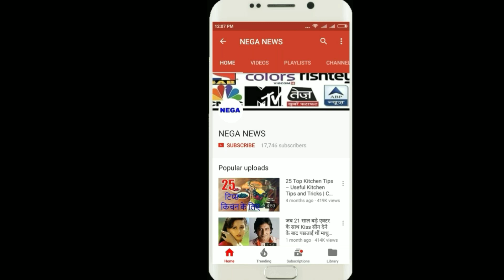team india captain virat kohli के DRS लेने पर , kagiso rabada ने फिर की शर्मनाक हरकत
After getting Virat's DRS, Rabada went to Virat and again, the shameful act,
The third match of the series between India and South Africa was being played at the Cricket Stadium of Cape Town. On the one hand in this exciting encounter, where Team India won the match in two consecutive ODIs and won the match and scored a hat-trick of victory over the African countrymen,
During the match at that time a strange sentence decreased, when Indian captain Virat Kohli was present at the crease of batting.

During the second ball of the second over, when South African pacer Kagiso Rabada hit the batsman Virat Kohli, the ball coming at the fast pace hit the batsman and padded, after which the bowler appealed with the fielders of South Africa. The umpire lifted his finger out
When Rabada went to Kohli and said something like this

After the out-of-delivering of the umpire, Kohli remained poor and demanded a review against him. However during this time, Rabada came to captain Virat Kohli and said something to him, after which Kohli also came up with some answers.